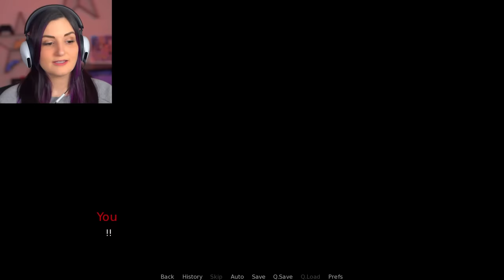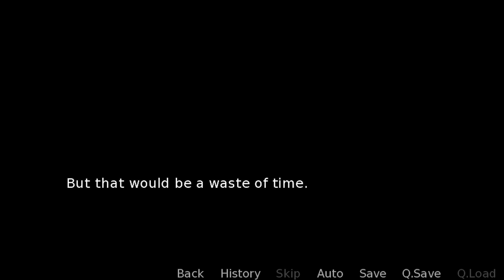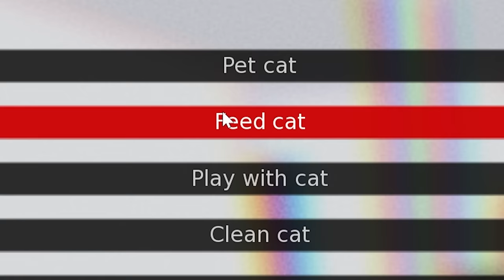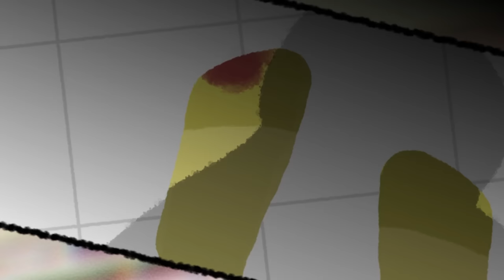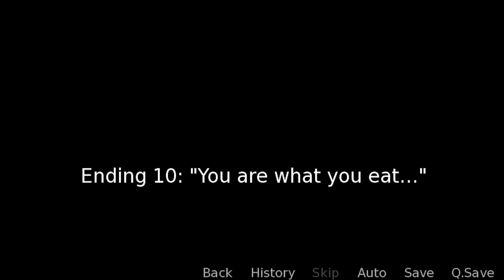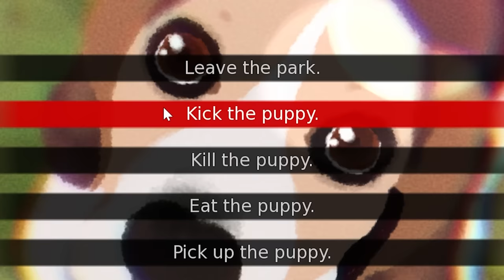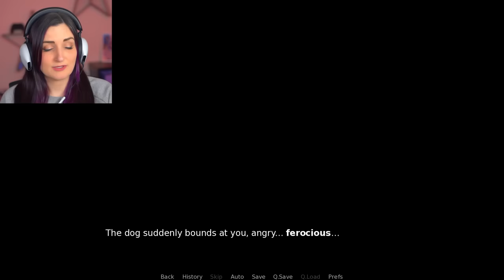Do NOT Take This Cat Home (But I Took It Home)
People told me DO NOT Take this Cat Home... THEY WERE RIGHT & I DIDN'T LISTEN!! But I mean... look how cute!!

I Tried Working At A Restaurant …but My Hot Coworker Wants to Cook Me (Dead Plate All Endings)